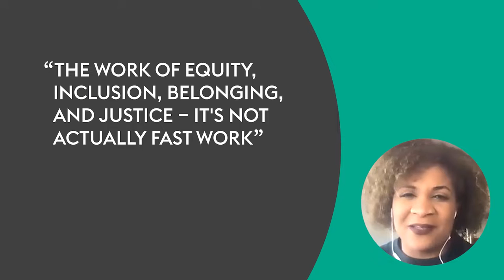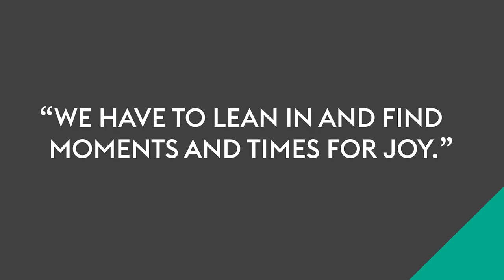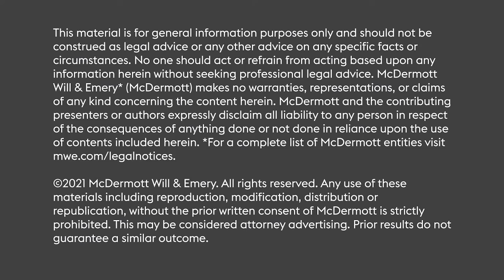Leaders Moving Business Forward - Fatima Goss Graves Part 2